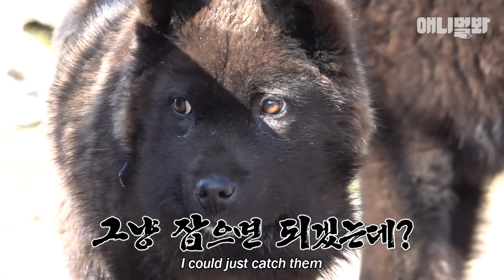＂우리집 개가 몇 개월 만에 곰의 얼굴을 하고 나타났습니다..＂ㅣ＂My Dog Appeared With A Bear-Looking Face In 3 Months＂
얼굴이 퉁퉁 부은채 떠도는 개 깜돌이와 깜순이..
그걸 지켜만봐야하는 아저씨의 마음은 타들어갑니다

애니멀봐와 한배타고⛵

[Credit Music♪]
ㆍTrack : 귀여운 BGM 모음

ㆍ김재영 - My Mistake